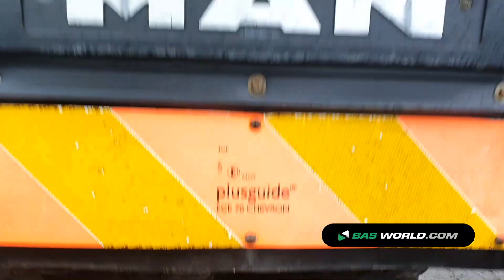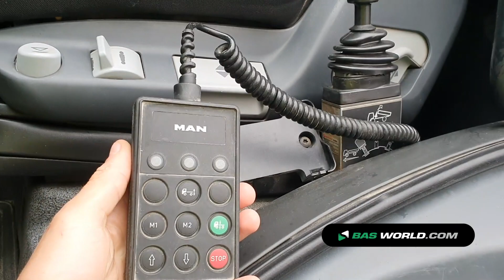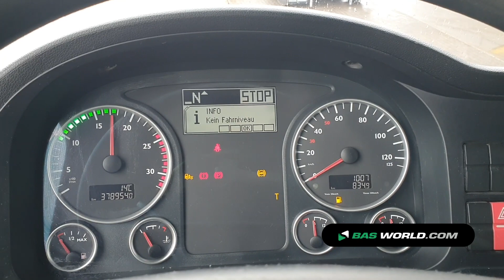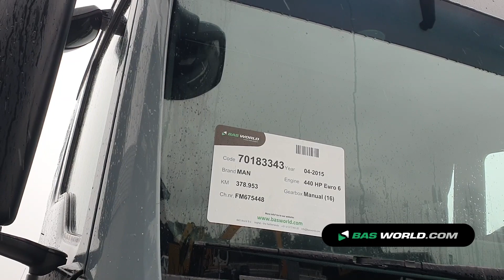70183343 MAN TGS